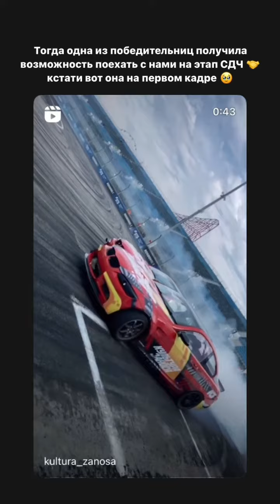Культура Заноса (Instagram stories от 11.05.23)